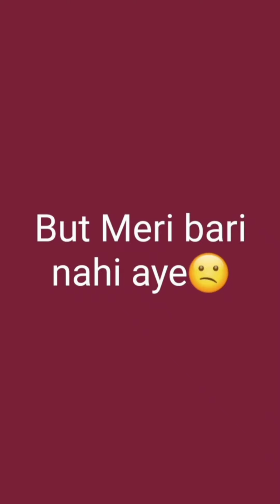Chand raat Mubarak ,Chand raat mehndi time.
Chandraat#mehnditime#mehndidesigns,